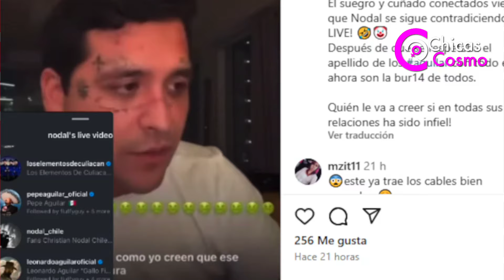REVELAN DETALLES DE PELEA ENTRE PEPE AGUILAR Y CHRISTIAN NODAL POR CULPA DE CAZZU#pepeaguilar